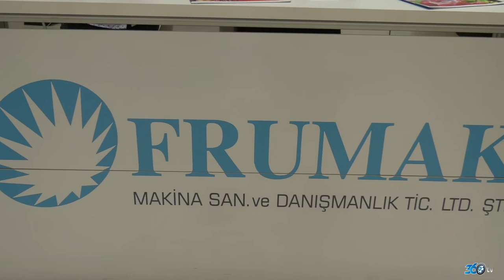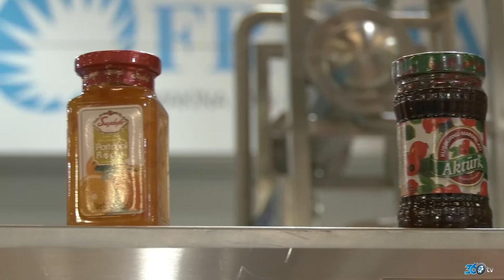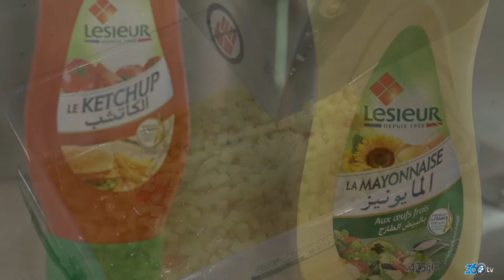Frumak - Tüyap Avrasya Ambalaj Fuarı 2017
Frumak firması için Tüyap Avrasya Ambalaj fuarında hazırlamış olduğumuz fuar tanıtım filmi